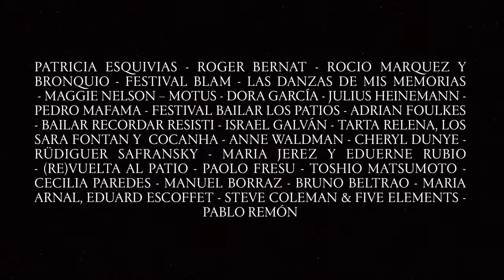Temporada 2022 2023 CENTRO CULTURAL CONDE DUQUE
De septiembre de 2022 a junio de 2023
CENTRO CULTURAL CONDE DUQUE
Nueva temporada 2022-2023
Mediación, arte, artes escénicas, instalaciones, palabra, música, cine o pensamiento